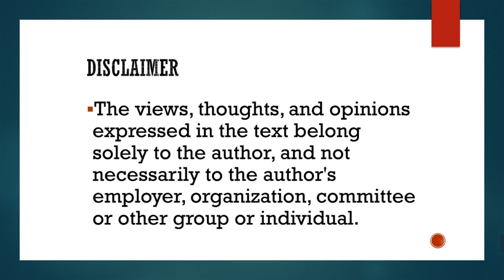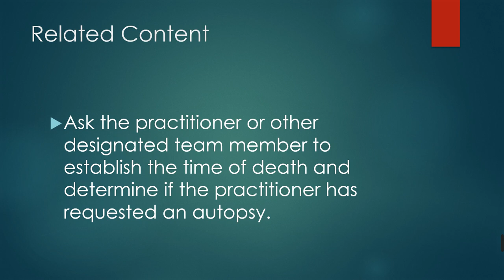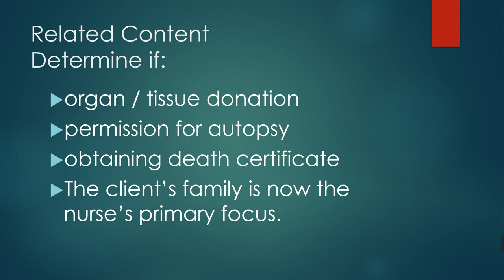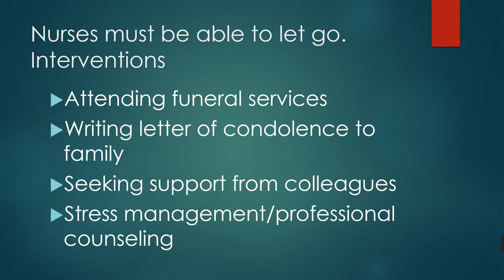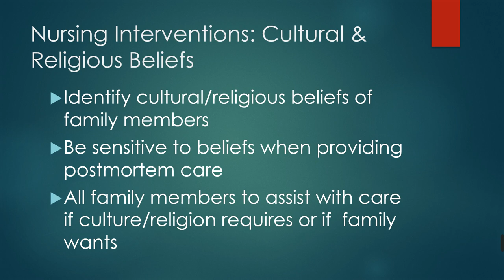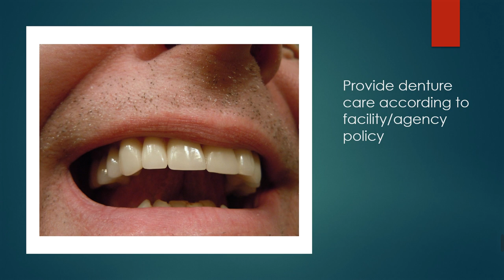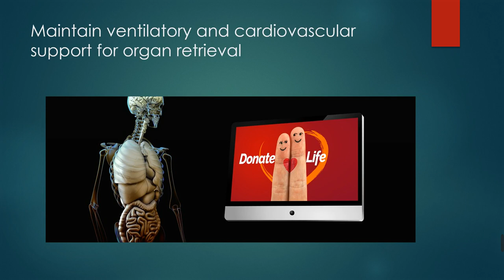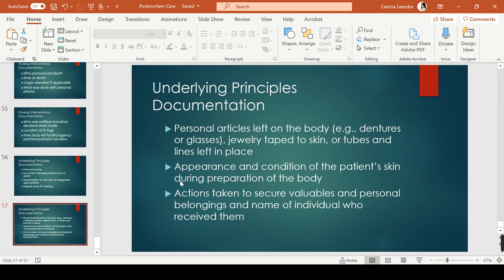Post Mortem Care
Catdaddy's Nursing School Tips. PLLC
Catdaddy's Nursing School Tips (TM)
Success, tranquility, and blessings.
The purpose of this website is to promote broad consumer understanding and knowledge of various health topics. It is not intended to be a substitute for professional medical advice, diagnosis, or treatment. Always seek the advice of your physician or other qualified health care provider with any questions you may have regarding a medical condition or treatment and before undertaking a new health care regimen, and never disregard professional medical advice or delay in seeking it because of something you have read on this website.
Catdaddy's Nursing School Tips, PLLC does not recommend or endorse any specific tests, physicians, products, procedures, opinions, or other information that may be mentioned on this website. Reliance on any information appearing on this website is solely at your own risk.
FBI WARNING: Federal law allows citizens to
reproduce, distribute, or exhibit portions of copyrighted
motion pictures, videotapes, or video discs under certain
circumstances without authorization of the copyright
and is allowed for purposes of criticism, news reporting,
teaching, and parody
PowerPoints